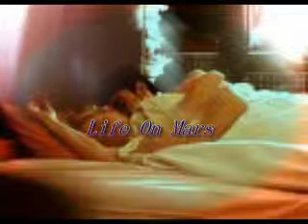Life On Mars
I recorded this track some years ago and only just dug it out. sorry for the piano wasnt my best but hey..